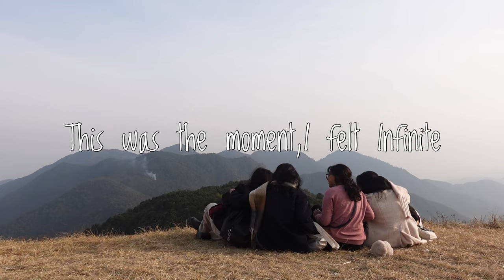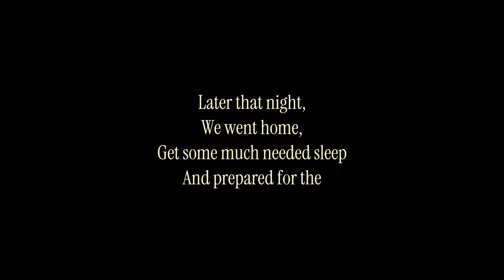Last days in Kathmandu | chandragiri hills,darbar square,pashupatinath temple,stupa+trying panipuri